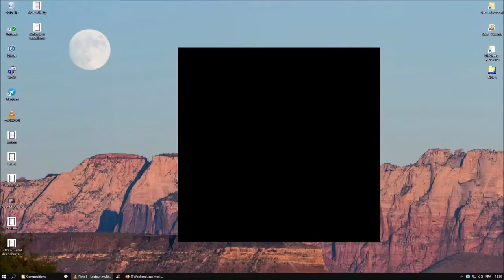LystreL - Untitled ~8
Album: Untitled [demo, experimental] (2002)
Song: Untitled ~8